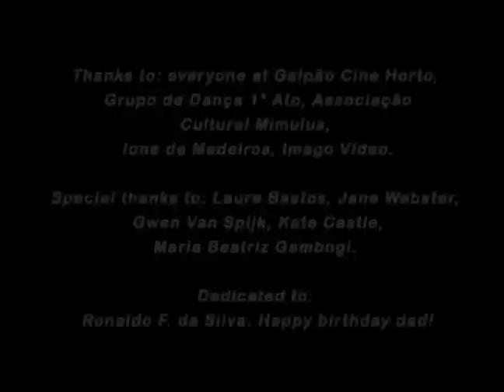MADE IN BRASIL - Nigel Charnock - Tiago Gambogi & Margaret Swallow (f.a.b. - The Detonators)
'MADE IN BRASIL' (2005) - a physical theatre piece
Directed by Nigel Charnock
Performed by f.a.b. - The Detonators (Tiago Gambogi & Margaret Swallow)

She's English, he's Brasilian -- together they make culture shock love. Loving and hating, laughing and crying two hopeless romantics drag each other through the beautiful chaos of a seriously funny relationship.

f.a.b. -- The Detonators present a mad dog's view of life on the streets, performed by a couple of eccentric misfits. Two cultures collide creating original physical theatre with a few slaps and lots of tickle. Armchair travel with attitude!

The production toured the United Kingdom, Brasil and France between 2005 and 2006.

Video of the piece filmed at Galpão Cine Horto on 28th April 2005, Belo Horizonte, Brasil.

Full lenght of piece: 60 minutes
Video trailer: 7mins 8secs

Credits:

Direction: Nigel Charnock
Performers: Tiago Gambogi and Margaret Swallow
Devised by: Tiago Gambogi, Margaret Swallow and Nigel Charnock
Video: Pedro and Paulo Vilela
Lighting Design: Leonardo Pavanello
Production: Tiago Gambogi and Margaret Swallow
Tour booking: Gwen Van Spijk
Photos: Chris Zuidik, Paul Inman, Tiago Gambogi and Guto Muniz
Collaborator in the research process: Joaquim Elias
Capoeira, samba and african dance workshops: Benjamin Abras
Special appearances (video): Maria Cecilia da Silva and Lucas Brito Ferreira
Thanks to: everyone at Galpão Cine Horto, Grupo de Dança 1º Ato, Associação Cultural Mimulus, Ione de Medeiros, Grupo Oficcina Multimédia, Imago Vídeo
Special thanks to: Laura Bastos, Jane Webster, Gwen Van Spijk, Kate Castle, Maria Beatriz Gambogi.
Dedicated to: Ronaldo Ferreira da Silva
Supported by: Arts Council England, Esmee Fairbairn Foundation, Embassy of Brazil in London, Bournemouth Arts, Flame, Dance South West, Activate Performing Arts, Swindon Dance, Galpão Cine Horto, Lighthouse Poole's Centre for the Arts, Promenade Apart-Hotéis